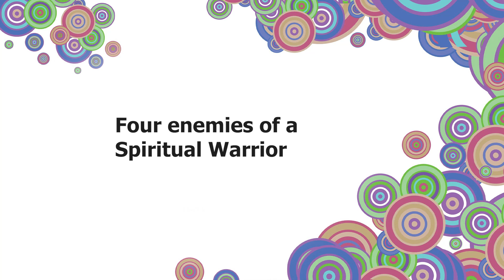Four enemies of a Spiritual Warrior by Patriji